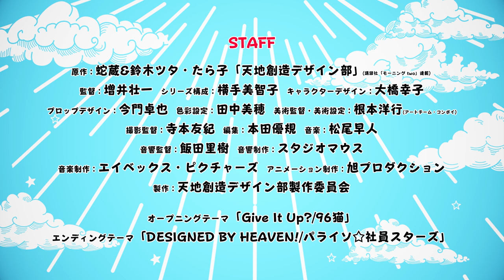『食い倒れ探偵編』～TVアニメ「天地創造デザイン部」セレクション～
TVアニメ「天地創造デザイン部」のクスっと笑える本編シーンを、放送に先駆けて順次公開中！
計15点のセレクションシーンを是非楽しんでくださいね！

面白くてためになる！話題の生き物創造お仕事コメディTVアニメ「天地創造デザイン部」2021年1月7日（木）より放送スタート！

【放送情報】
TOKYO MX 毎週木曜 24:00～
MBS 毎週金曜 26:55～
テレビ愛知 毎週土曜 25:50～
AT-X 毎週木曜 23:30～
※リピート放送　毎週月曜　11:30～／毎週水曜　17:30～
BSフジ 毎週金曜　24:30～

【配信情報】
Amazon Prime Video 毎週木曜 24:00～ 見放題独占配信 （
ほか

【作品情報】
■作品名：TVアニメ「天地創造デザイン部」
■原作：蛇蔵&鈴木ツタ・たら子「天地創造デザイン部」（講談社「モーニングtwo」連載）
■スタッフ：
監督：増井壮一、シリーズ構成：横手美智子、キャラクターデザイン：大橋幸子、プロップデザイン：今門卓也、色彩設定：田中美穂、美術監督・美術設定：根本洋行（アートチーム・コンボイ）、撮影監督：寺本友紀、編集：本田優規、音楽：松尾早人、音響監督：飯田里樹、音響制作：スタジオマウス、音楽制作：エイベックス・ピクチャーズ、アニメーション制作：旭プロダクション
製作：天地創造デザイン部製作委員会

★オープニングテーマ：「Give It Up?」 アーティスト：96猫（クロネコ）
★エンディングテーマ：「DESIGNED BY HEAVEN！」 アーティスト：パライソ☆社員スターズ

■キャスト：
下田：榎木淳弥
上田：原 由実
土屋：井上和彦
木村：梅原裕一郎
水島：諏訪部順一
金森：岸尾だいすけ
冥戸：大空直美
海原：竹内良太
火口：泊 明日菜
ケンタ：木野日菜
横田：逢坂良太
虫部：水島大宙
神様：龍田直樹　ほか

「天地創造デザイン部」は、原作：蛇蔵&鈴木ツタ、作画：たら子による共同原作で（「モーニングtwo」（講談社刊）にて2017年より連載中）、現在までにコミックスの累計発行部数は30万部を突破（既刊5巻）、さらに「このマンガがすごい！2019オトコ編」（宝島社刊）にて第10位にランクインした人気漫画。天地を創造した万能の神（クライアント）が、地上の生き物を造ることが面倒になり下請けの天地創造社に依頼。神様との連絡役である天使や、デザイナー・エンジニアたちが、日々模索、奮闘しながら生き物たちを生み出す過程を描いた“生き物創造お仕事コメディ”となります。

ⓒ蛇蔵＆鈴木ツタ・たら子・講談社／天地創造デザイン部製作委員会